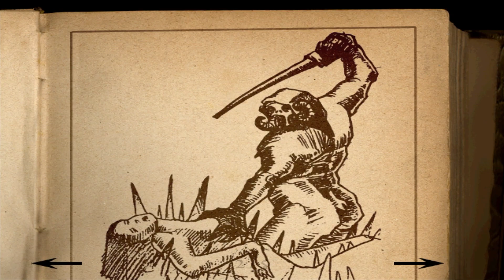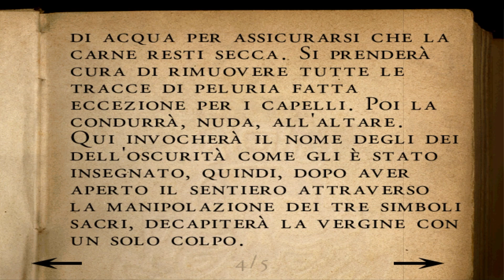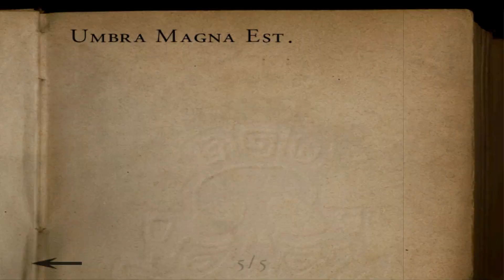Alone In The Dark: The New Nightmare - Gameplay ITA - Rituali e Superstizioni - Ep#8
Alone In The Dark The New Nightmare Gameplay ITA

F.A.Qs